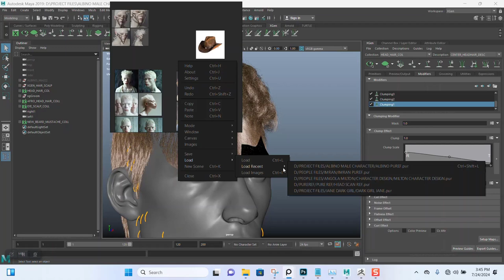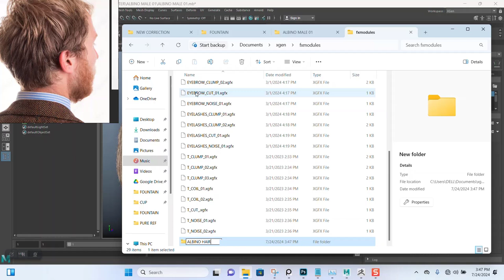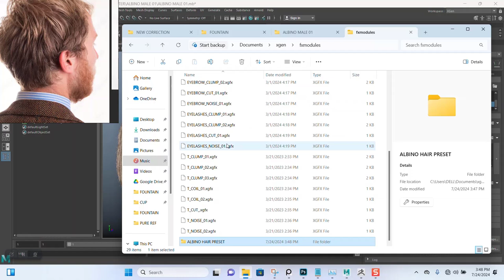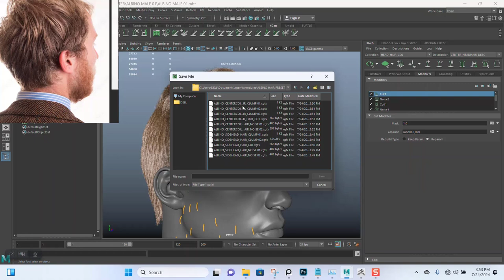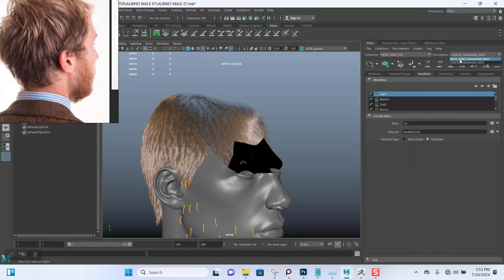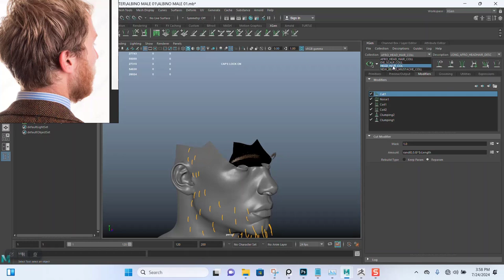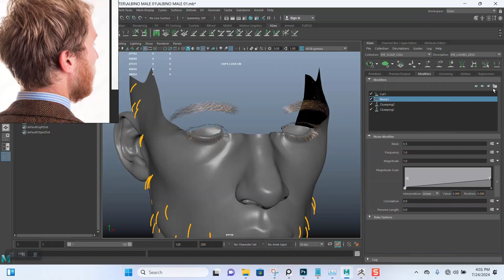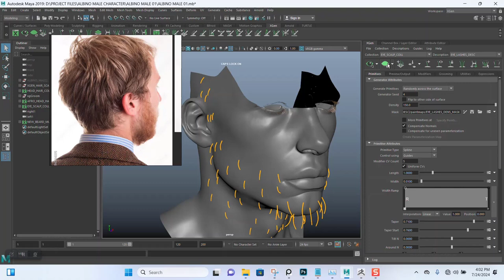37 XGen Presets: Save Time & Improve Workflow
37 SAVING XGEN MODIFIERS AS PRESET IN XGEN FOR MAYA
Title: Create a Stunning 3D Albino Male Character Design - Complete Tutorial

In this comprehensive tutorial, I'll guide you through the entire process of creating a detailed 3D model of an albino male character with Afro hair. Using ZBrush for sculpting, Substance Painter for realistic skin texturing, Maya XGen for creating the unique Afro hairstyle, and Arnold for achieving stunning cinematic lighting with sun rays, you'll learn essential techniques and tips to bring your character to life.

What You'll Learn:

Step-by-step sculpting techniques in ZBrush to capture detailed facial and body features.

Effective skin texturing methods using Substance Painter, specifically focusing on albino skin tones.

Creating realistic Afro hair with Maya XGen, mastering the curls and volume.

Lighting and rendering techniques in Arnold to create beautiful sun ray effects and cinematic visuals.

Whether you're a beginner or an experienced artist, this tutorial will enhance your skills and inspire your creativity.

Resources:

Software used: ZBrush, Substance Painter, Maya XGen, Arnold

Join me on this artistic journey and let's create something amazing together!
This version focuses on designing a 3D albino character with Afro hair and cinematic lighting.

IF YOU LIKE THIS CONTENT AND YOU WISH TO SUPPORT ME..